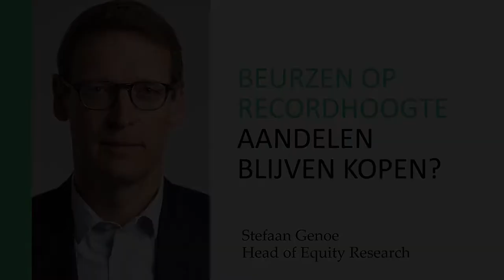Beurzen op recordhoogte. Aandelen blijven kopen?